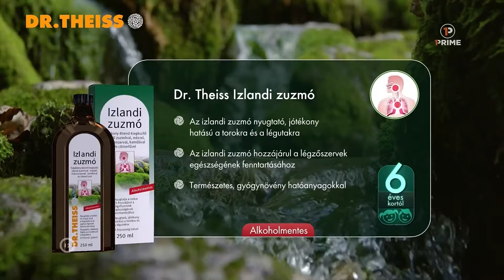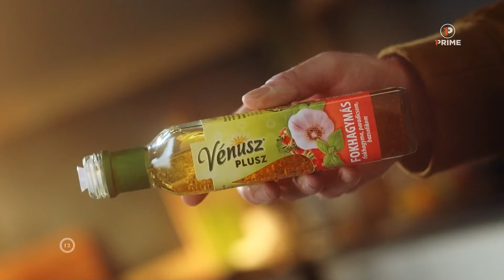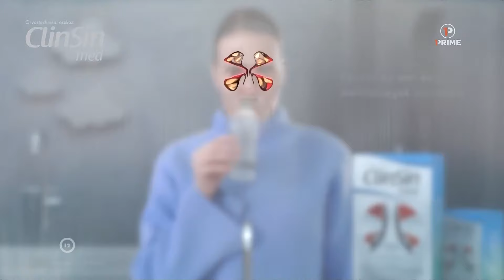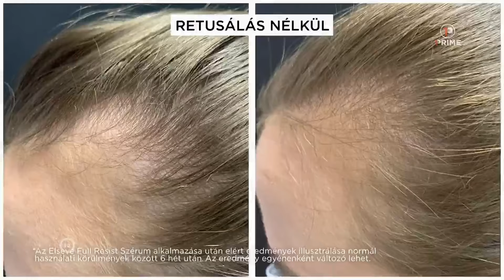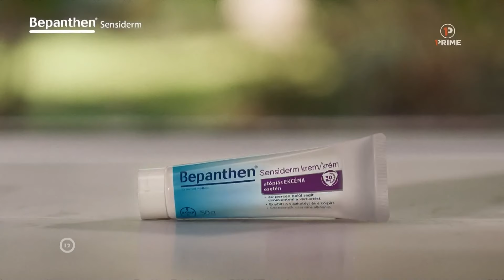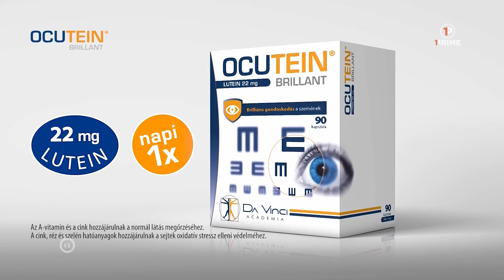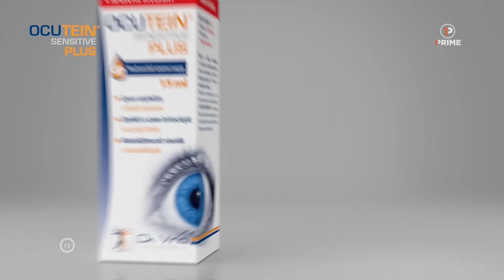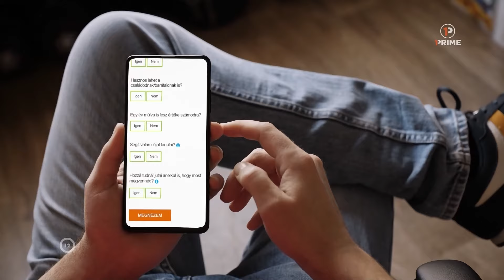Prime reklámok (2024. január 19.) | Reklámgyűjtő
Ez a reklámblokk videósorozat minden hétköznap a csatornán. Ebben a videóban a Prime csatornáról láthattok reklámblokkokat (rögzítve 2024. január 12.).

Rendszeresen frissül a csatorna, hogy folyamatosan felkerüljenek az új reklámok, amelyek megjelennek a magyar televízió adókon és online.

Időbélyegek (esetenként egy időbélyeg több reklámblokkot is tartalmazhat):
00:00 Reklámblokk 01
06:12 Reklámblokk 02
12:24 Reklámblokk 03
16:36 Reklámblokk 04
20:48 Reklámblokk 05
25:00 Reklámblokk 06
29:12 Reklámgyűjtő - Ajánló, feliratkozó szpot